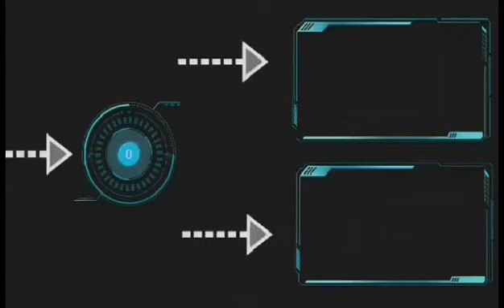RAID SHADOW LEGENDS PROMO CODES | NEW RAID SHADOW LEGENDS PROMO CODES 2021